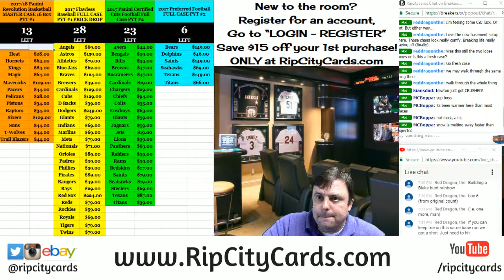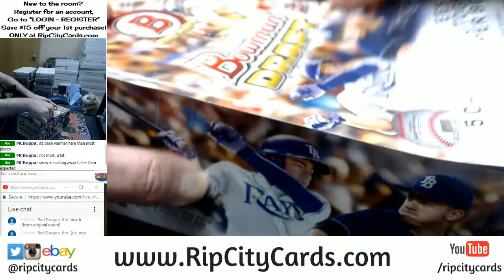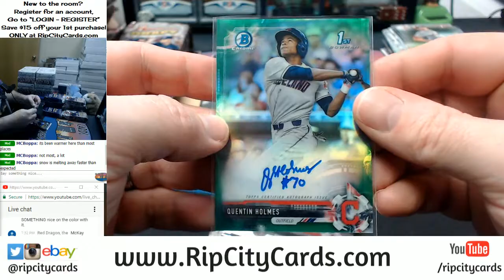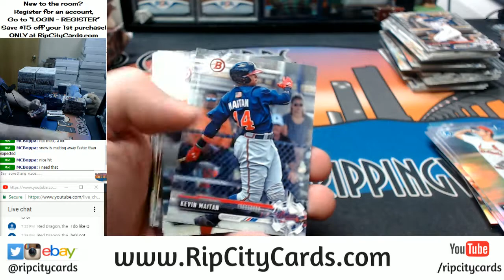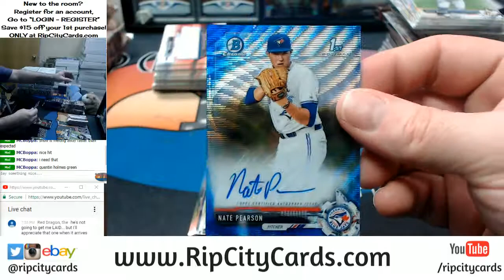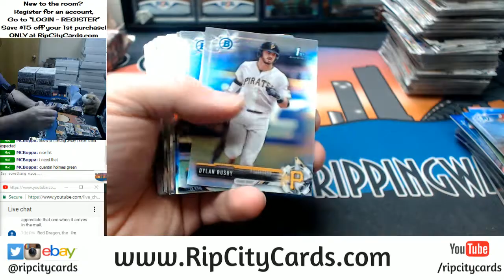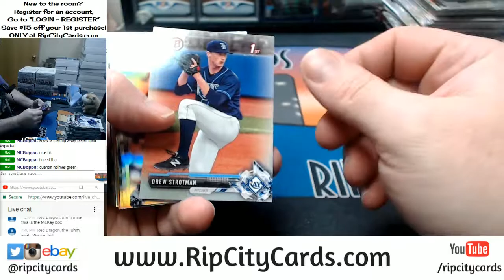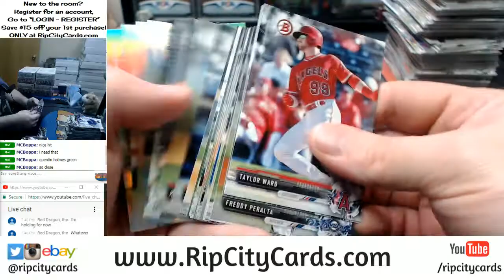2017 Bowman Super Jumbo Personal 2